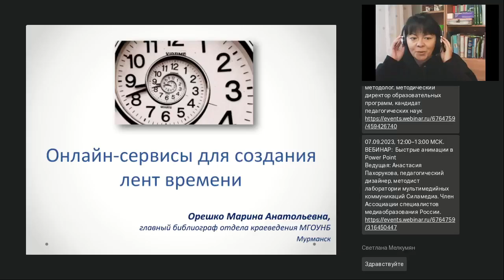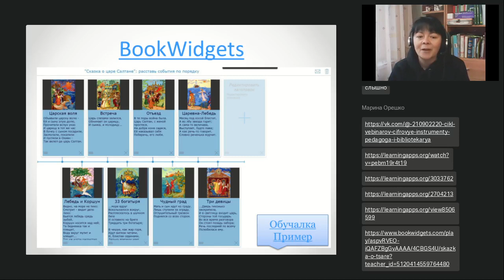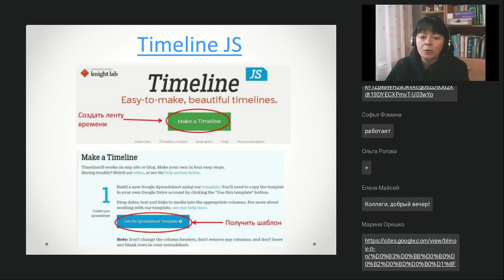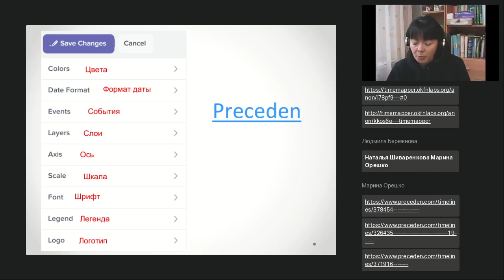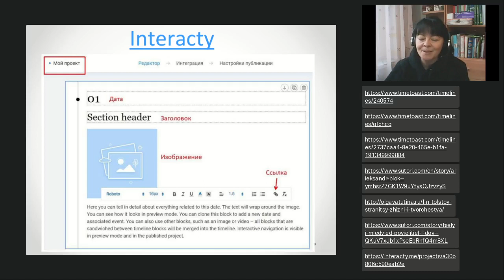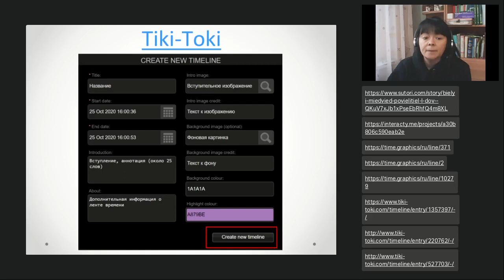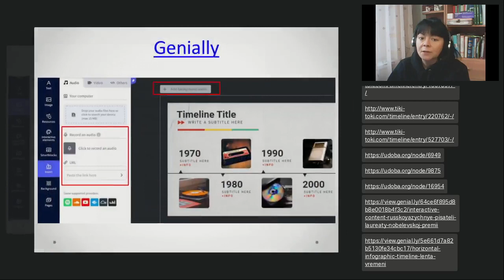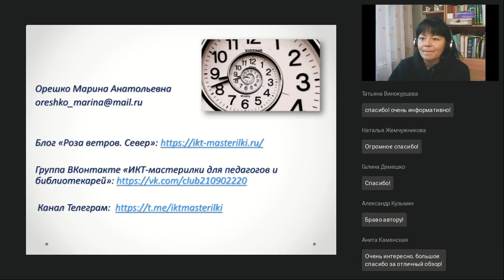Онлайн сервисы для создания лент времени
Вебинар
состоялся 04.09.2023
Ведущая вебинара:

Лента времени — один из способов визуализации информации. Это временная шкала, на которую в хронологической последовательности наносятся события. К каждому эпизоду можно добавить изображения, видео, ссылки на веб-ресурсы. С помощью лент времени (цифровых хроник) можно рассказать о биографии и творчестве писателя, истории родного города и о многом другом.